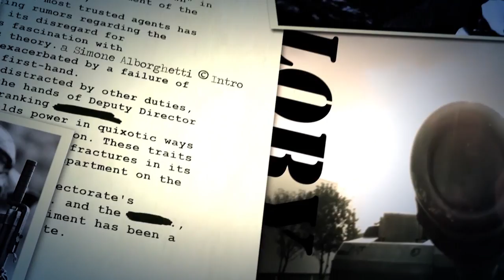Passerò a next gen? - Tripla K.E.M.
Ciao a tutti ragazzi, io come sempre spero che il video vi sia piaciuto, se cosi é stato fatemelo sapere con un bel like  Se volete inviarmi delle clip per la top 5 aprite questo link dove troverete tutte le informazioni che vi servono:
Vi ricordo inoltre di passare sulla pagina facebook dove vi tengo sempre aggiornati su tutto ciò che riguarda il canale!